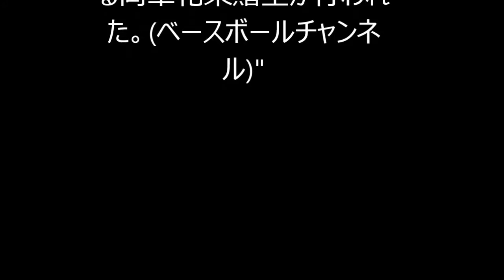【野球】2000本安打達成も獲得当時は賛否両論 数字という結果で、楽天ファンの心をつかんだ松井稼頭央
"今や楽天の顔に
　4月11日オリックス戦で史上54人目の3000塁打、5月27日阪神戦では18人目350盗塁。今シーズン、記録ラッシュを迎えている楽天・松井稼頭央が、王手をかけていたプロ野球史上46人目の2000安打を達成した。ソフトバンク・中田賢一の低め変化球を中前へ運び、ソフトバンクからは松田、楽天からは嶋による両軍花束贈呈が行われた。(ベースボールチャンネル)"